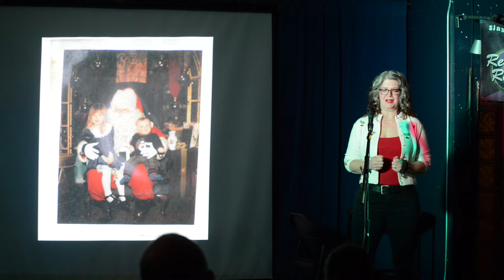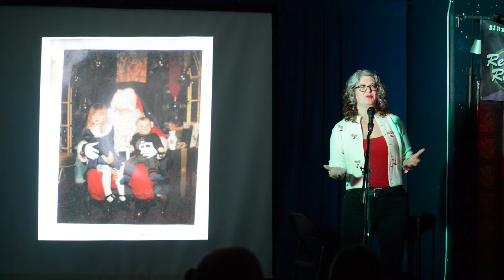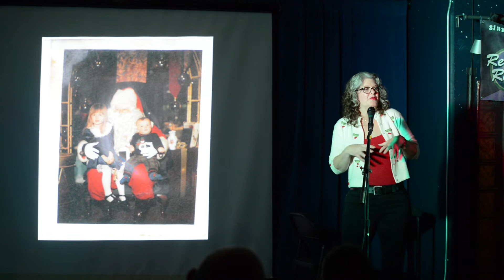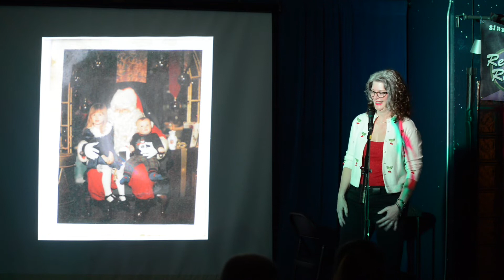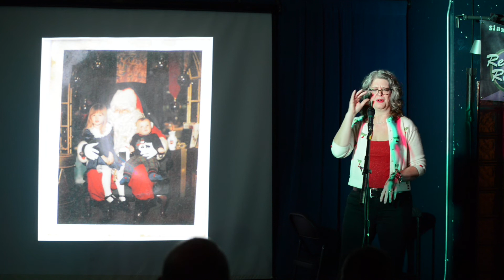The Mall Santa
Pencilpoint Theatreworks presents "Snapshots: Stories of Life"

Kathy Holland shares a story about her year without a Santa Claus.